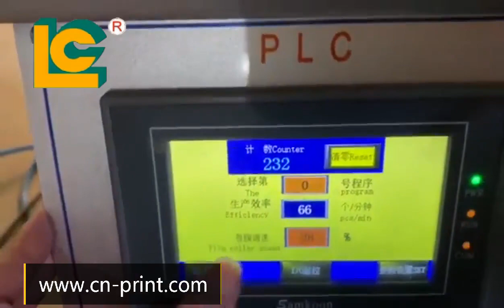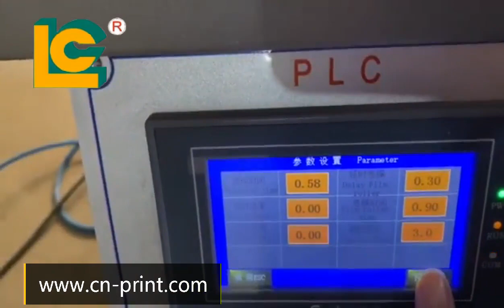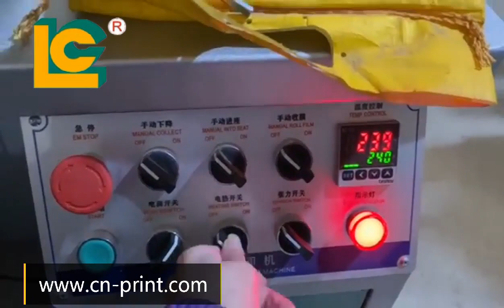Clyinder/Round Heat transfer machine LC-TH-300R